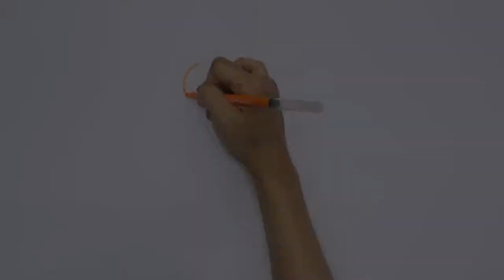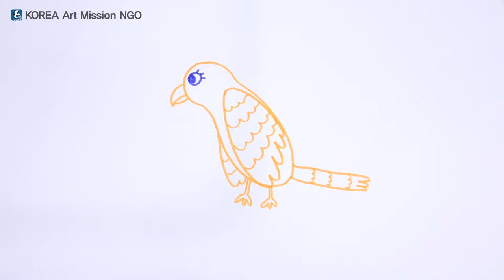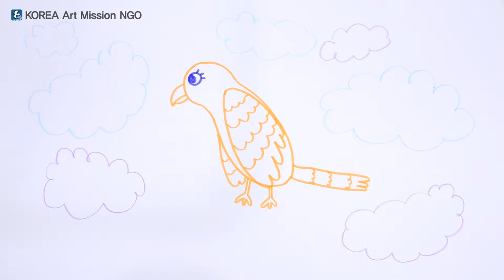أشرطة فيديو تعليم الفن للأطفال اللاجئين intermediate level 2--4